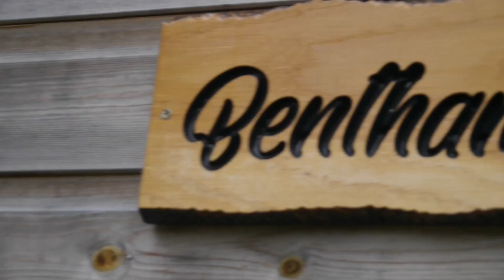Decline The Fall - shadows - Reaction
Friends of the channel Decline The Fall are back with more new music and videos.  This is my reaction to Shadows.

Now Disconnect

Amazon

Sever [Explicit]